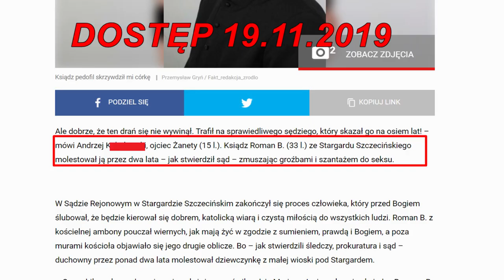Michalkiewicz ujawnił dane ofiary pedofila? Dwa ultraważne fakty [WULGARYZMY]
Wobec Stanisława Michalkiewicza od kilku tygodni stawia się zarzuty jakoby ujawnił dane ofiary pedofilii i porównał ją do nierządnicy. Jak jest faktycznie?

ZOBACZ TEŻ: Groźba wobec Sommera, Michalkiewicza i "NCz!" na targach książki! "W przyszłym roku was nie będzie"

Gorąco zachęcam do podania dalej wideo. Nie zapomnij o subskrypcji kanału, jeśli wciąż tego nie zrobiłeś ;)